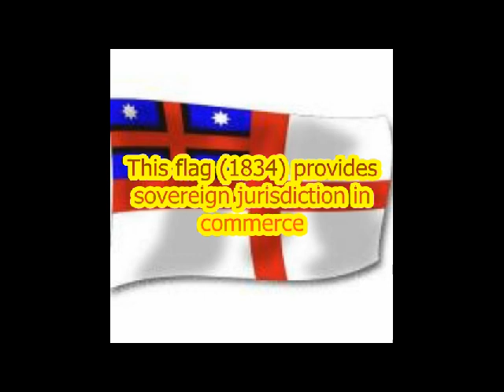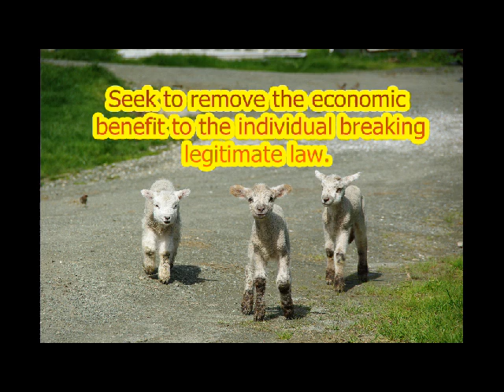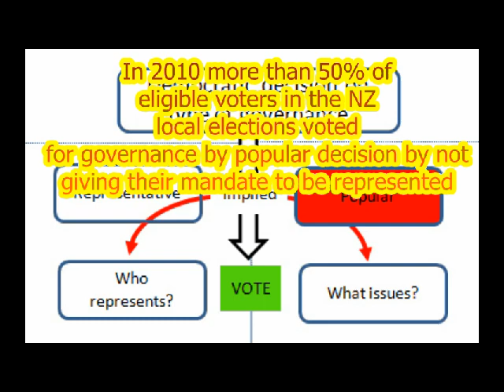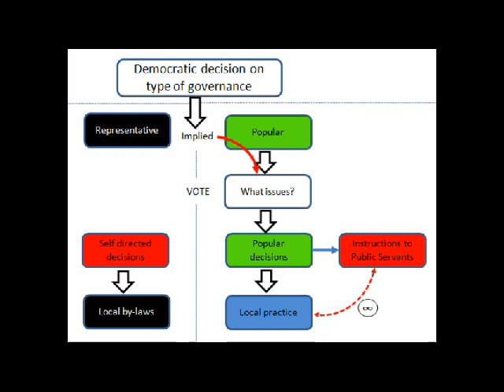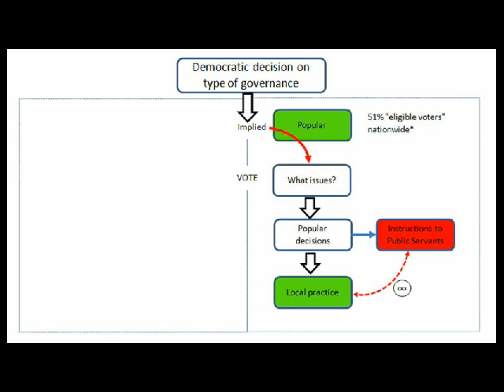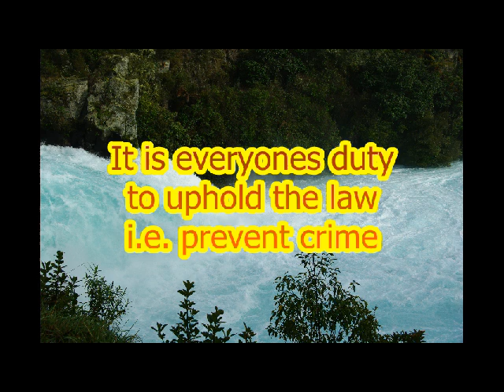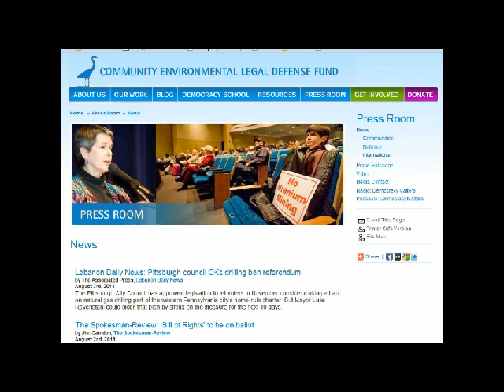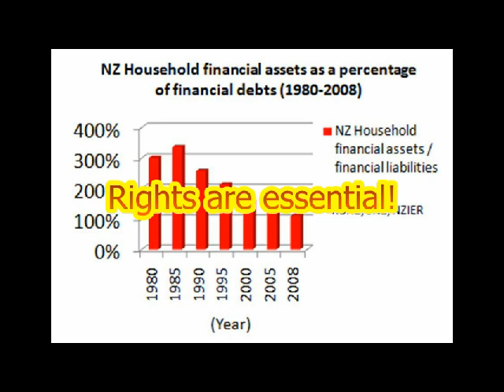THE SOLUTION how over 100 communities are protecting fundamental human rights 3/3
An interview with Ben Price of the Community Environmental Legal Defense Fund sharing knowledge of how communities have overcome such things as fracking, mining, water rights, human rights, GE, GMO, corporate personhood and unwanted state plans for their local environment.